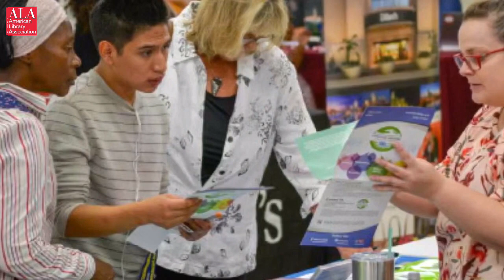Happy National Library Workers Day from ALA President Julius Jefferson, Jr.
ALA President Julius C. Jefferson, Jr. highlights the critical role library workers play in keeping our libraries running for National Library Workers Day 2021. Celebrate NLWD21 with words of gratitude for all library workers. Start by nominating library workers as Stars for the ALA-APA Galaxy of Stars.